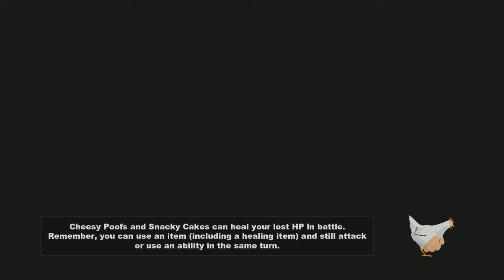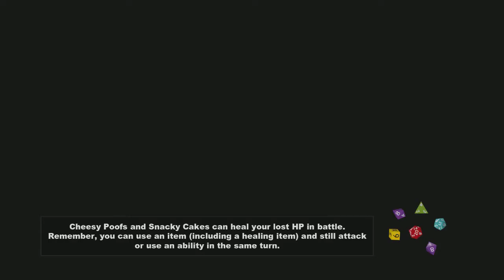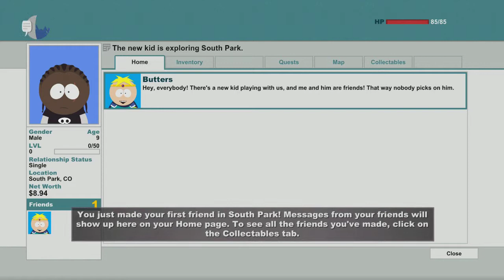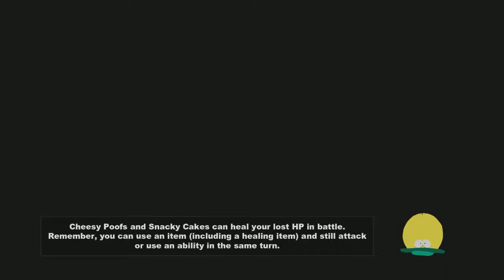South Park: The Stick of Truth Uncut | Episode 1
We're Playing a Mage playthrough, uncut!
If you're not comfortable with adult content, please do not watch.